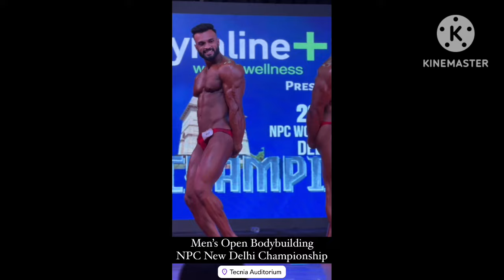Anuj taliyan ने जीता overall title 😲| Npc Delhi winner | Ali bilal 7 weeks out | gijojohn Best Shape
Npc Delhi men's open bodybuilding overall title winner, Anuj taliyan winchampion of champion title, ifbbpro mimoh Yuvraj letest physique update, ifbbpro gijojohn current physique update , ali bilal 7 weeks out to next pro show.